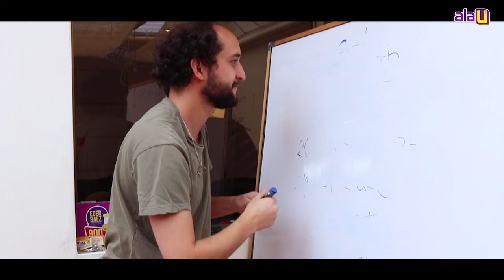Buena idea - Mala idea | Estudia ahora, no lo dejes para el último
Buena idea: Estudiar en el curso SerBachiller con un descuento del 30% para el examen de diciembre o junio.

Mala idea: Dejar pasar esta promo.
¿Necesitas ayuda? Escríbenos para ayudarte con todas tus inquietudes